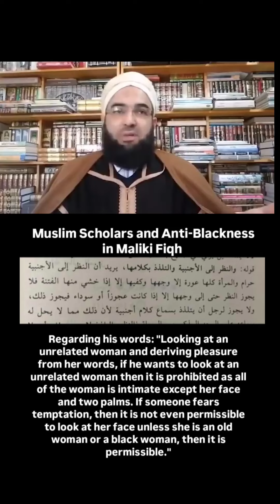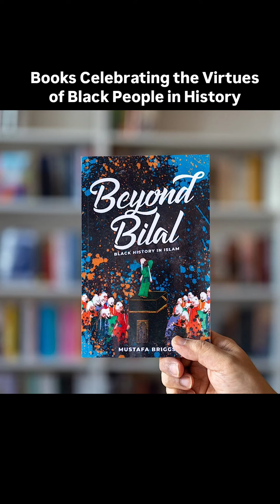Muslim Scholars Racist Towards Black Women?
Addressing anti-blackness in Arabic-Islamic Literature and Malik fiqh (Islamic law)

Whilst Islam as a religion teaches racial equality, anti-black sentiment towards black women exists in Maliki fiqh and premodern works by Muslim scholars. Fortunately, a number of scholars attempted to address this issue by writing books about the virtues, achievements and beauties of black people.